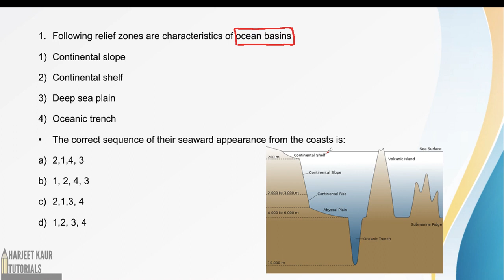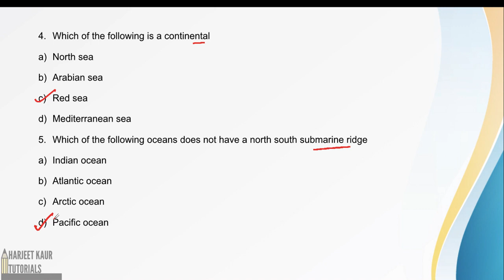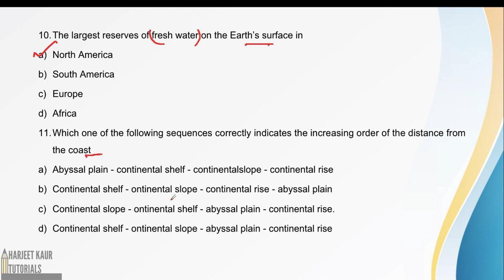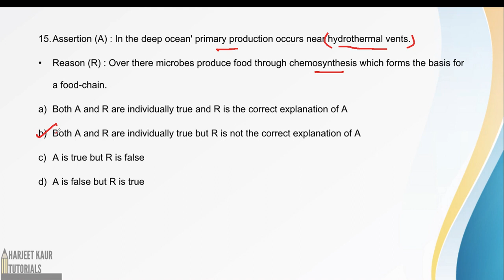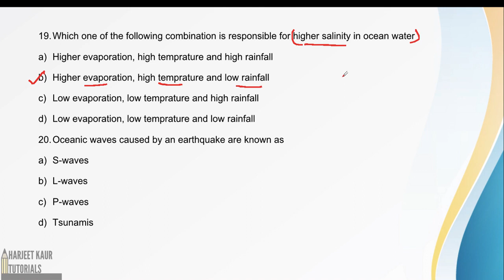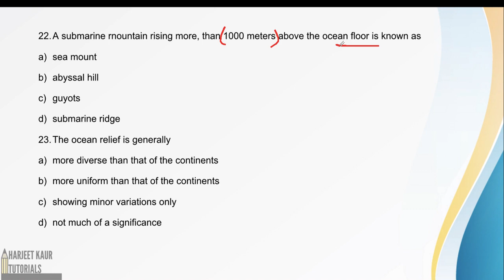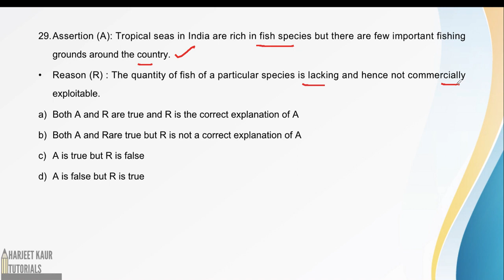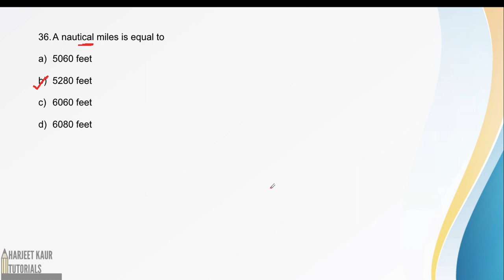(V-18)Lucent MCQ Geography : Reliefs of ocean basins Objective Questions with Detailed Explanation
Lucent GK Objective Questions
Lucent MCQ Geography
Reliefs of Oceans Basins objective Questions